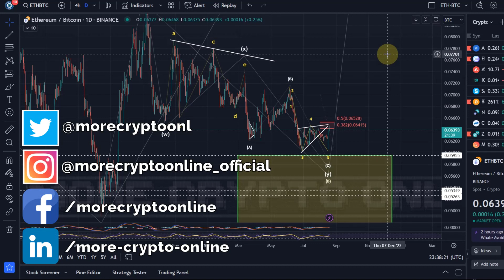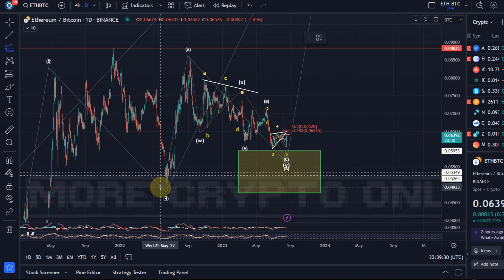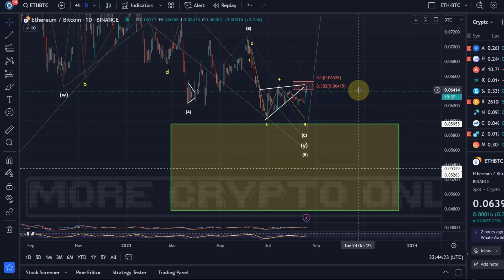Ethereum Bitcoin ETHBTC Price News Today - Technical Analysis Update! Elliott Wave Price Prediction!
Ethereum Bitcoin ETHBTC Price News Today - Technical Analysis Update! Elliott Wave Price Prediction! In this video I talk about a technical analysis of the Ethereum Price and I talk about some important price moves that are happening right now!  Ethereum Price Prediction!  I also talk about Elliott Waves!

Trade on Coinbase:
Receive $10 in BTC (see terms on website):

Trade on Kucoin:
Receive a 20% fee discount:

Code: WE4091

Trade with Trading212:
Receive shares worth up to $100: